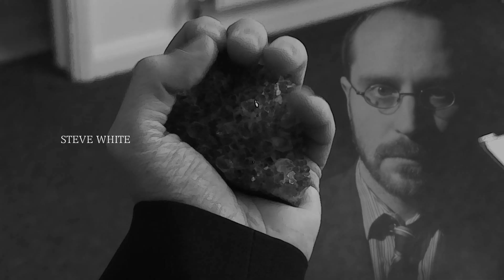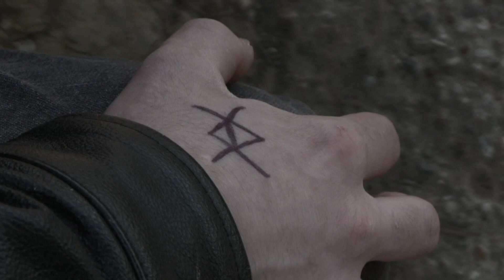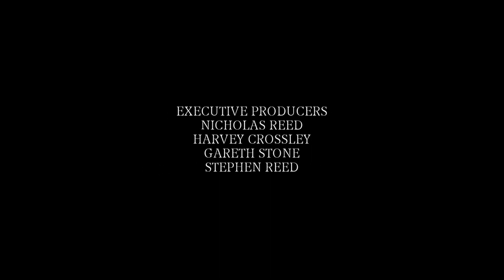The Shape of Things to Come [Short Film] (2023) | ANTHOLOGY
Ready to witness the Shape of Things To Come? a brigde between The Object Saga and The Warriors Saga, This short film acts as a tease for what's to come in the Anthology Universe, and where the story is heading... as the tale has only just begun.

More Details on the Anthology Universe to come.

ANTHOLOGY FILMS TO COME
- The Object: Legacy (Feature Film Workprint) - Coming 2024
- Final Report (Short Film) - Coming 2024

RECURRING CREW LINKS
Project: Sunshine Productions:@projectsunshineproductions
Elliott Crossley:@ElliottCrossley
Harvey Crossley:@ParonoidBats
Stephen Reed: @burttheman
Robin Cattani:@rob1969in
Mark Wise: @markwise4997
Natalie Howard-Dace: @tattynatty1989
Gareth Stone:@Delta22
Laurence Reed:@lclivereed
Dan Holland:@ChimeraX8
Andrew Fite:@AndrewFite
Gene Wright:@genewrightcompser
G.F.B.M: @GoodFilmsBadMovies

Starring: Nicholas Reed (Jack Harper), Robin Cattani (Lord Nathaniel), Harvey Crossley (Andrew Myers), Elliott Crossley (Johnathan Myers), Paul Sherlock (Seth Fenix), Rob Love (Carl Daniels), Mark Wise (Fred Davis), Stephen Reed (Mr. Myers), Natalie Howard-Dace (Samantha Troy) Jacqueline Reed (Maragret Myers), Steve White (Jeffrey Taylor), Beth Davis (Joanna Taylor), Caroline Pert (Vanessa), Michael Foote (Dennis Clarke), Martin Lineman (Vampire Fighter), Dean Robinson (Cloaked Suit), Ed Jones (Suit #1), Adam Holloway (Suit #2), Emmy-Lou Hill (Cameo).

A NickeRMel / Project: Sunshine Productions Film.
2023.